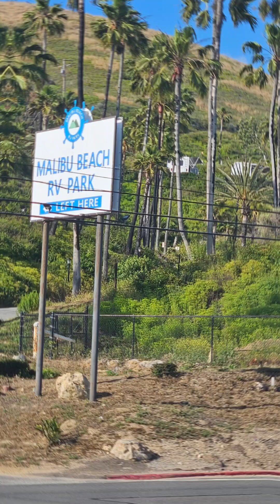Malibu Road Trip, California, USA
Malibu Road Trip